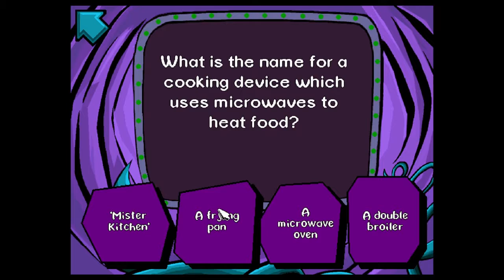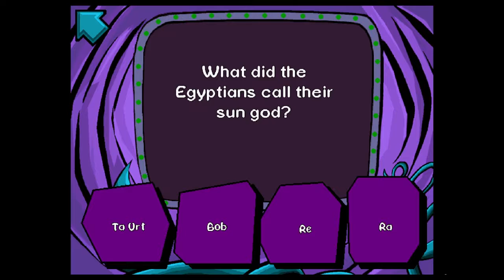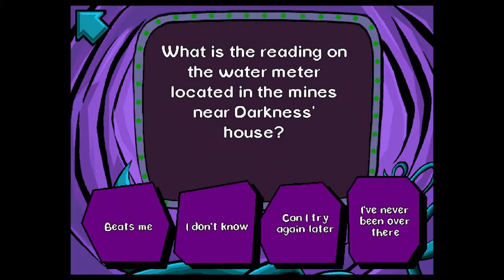Pajama Sam - Part 3 - Jeopardoor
We learn the TRUTH about the Sphinx (it will SHOCK you!!!) and meet up with our friend Adolf the dinghy.